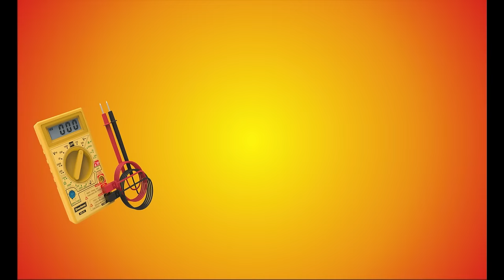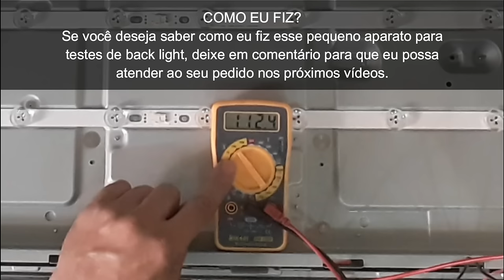LG 39LN5400 - TV LIGA TEM SOM MAS NÃO TEM IMAGEM - Vídeo Nº 019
Apesar de parecer extremamente fácil a solução apresentada neste vídeo, nem todos os casos serão parecidos, é de extrema importância que todos entendam que foram anos de estudo, formação, dedicação, experiência que tornaram possível diagnosticar um aparelho, chegar com facilidade ao problema e resolver rápido. Em todos os casos há todo um procedimento cuidadoso a ser tomado nesse tipo de problema, caso você se encontre nesta situação com seu aparelho televisor, é extremamente recomendado levar a uma autorizada ou oficina técnica mais próxima de sua residência para que você não piore a situação ou haja perda total do seu aparelho televisor.

* Domingos | Uma programação não específica, mais dentro do conteúdo do Canal.

Foco em Consertos de eletrônicos e Manutenção.
Possivelmente ajudo aos clientes, espectadores, entusiastas e assinantes do canal.

Ajude-me a aumentar meu canal inscrevendo-se.
**NOVAS PUBLICAÇÕES**
Clique no sininho e deixe-o ativo para recebe-las.
**COMENTE**
Deixe as suas dúvidas em comentários, ao serem respondidas poderão esclarecer as dúvidas de outras pessoas.
**CURTA**
Para que o vídeo possa alcançar outras pessoas.
**COMPARTILHE**
compartilhar é ajudar o crescimento do canal.

Se você considera APOIAR MEU CANAL, doe qualquer valor em minha conta PAYPAL
Como gratidão por sua doação e colaboração para melhoria do canal, seu nome será mencionado no meu próximo vídeo, nos créditos finais e na descrição.

(Para entrar em contato comigo sobre um patrocínio?)

AGRADECIMENTOS

Atenciosamente:
ALEXANDER GUSMÃO.